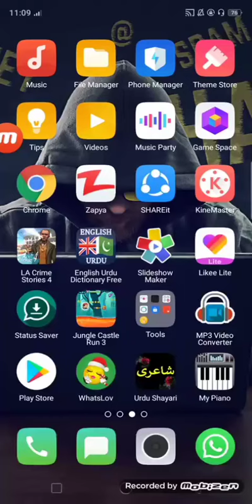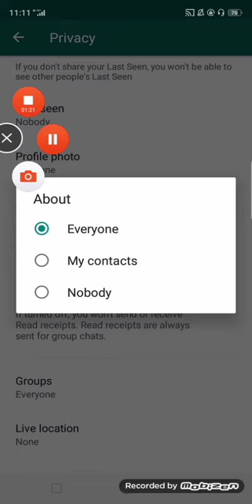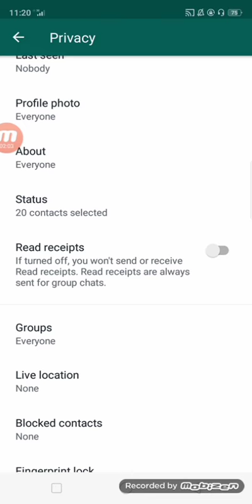How to hide last seen and blue tick on whatsapp.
Hi friends ! In this vedio we can hide last seen on whatsapp .

And hide blue tick also.

By hiding last seen no one can seen your last seen on whatsapp .

And by hiding blue tick if you seen a msg of your friend but the blue tick are not show to your friend.